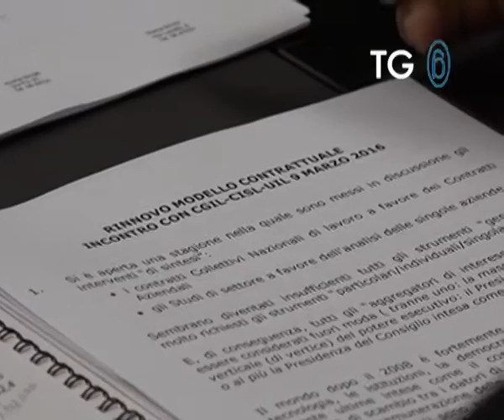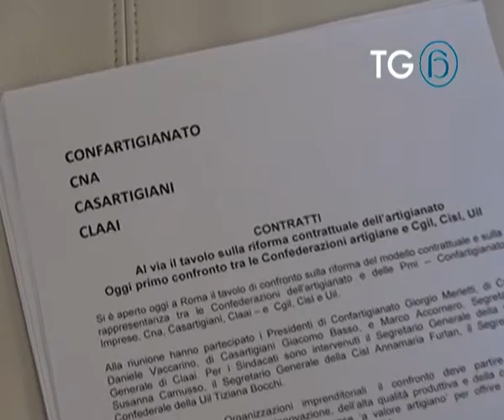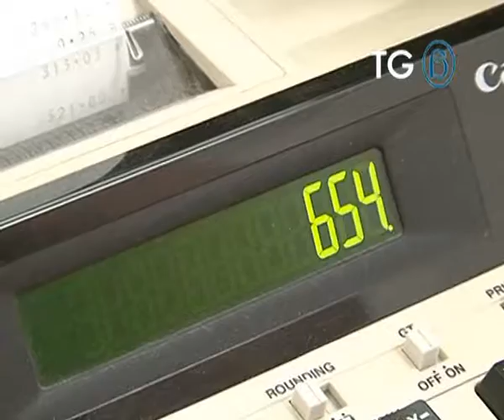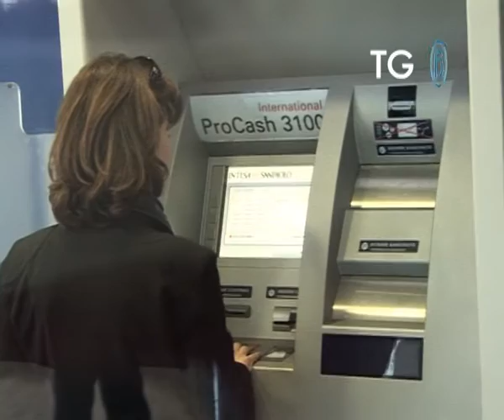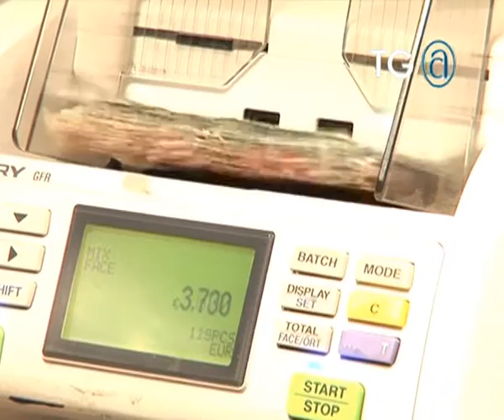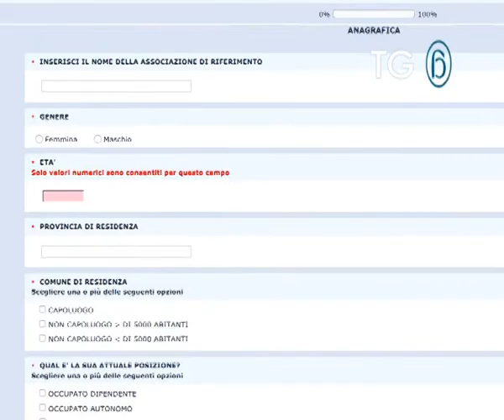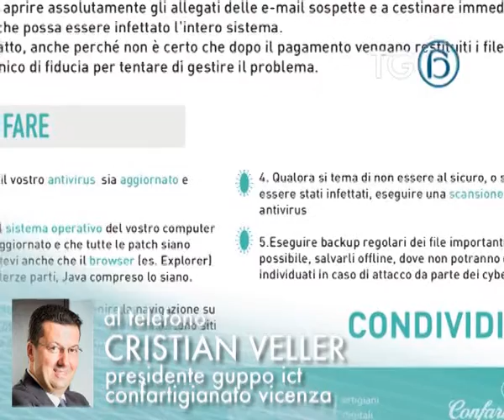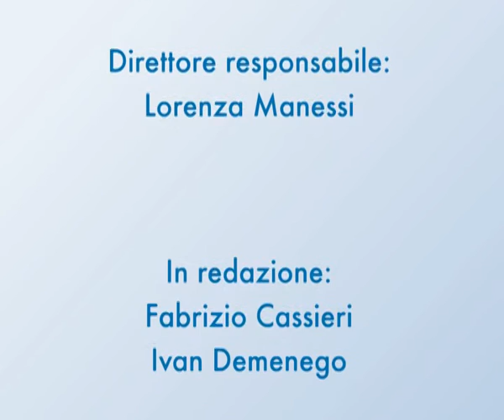Tg@311 Confartigianato - 14.3.2016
In questa edizione, imprese e sindacati dei lavoratori aprono il tavolo per la riforma contrattuale dell’artigianato [0:55], il nuovo prodotto finanziario di Artigiancassa per la sicurezza sul lavoro [5:08], la richiesta di conferma europea al fattore di supporto per le micro e piccole imprese [6:02], il questionario online di ANAP e ANCoS Confartigianato Persone per la campagna contro le truffe agli anziani [8:51] e le iniziative delle associazioni di Vicenza e Bolzano contro le frodi informatiche [9:41].